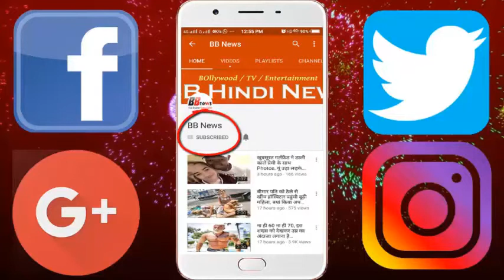2000 करोड़ के घोटाले में फंसे शिल्पा शेट्टी के पति...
2000 करोड़ के घोटाले में फंसे शिल्पा शेट्टी के पति...

Actress Shilpa Shetty's Husband and Businessman Raj Kundra have once again got into trouble. After the name came into IPL betting, the name of the name has now also appeared in the Bitcoin scam. Enforcement Directorate (ED) sent summons to Kundra in this case. Raj went to Mumbai to register his statement in the ED office in Mumbai on Tuesday.
A senior ED official said that Kundra is involved in this scam, or he is only an investor, nothing can be said right now. The right thing will come out only after inquiring from them. The names of Celebs have also been revealed in the investigation of the Pune Police and Enforcement Directorate. In the past, the main accused Amit Bhardwaj was arrested from Pune. Amit has created a website named Gatbitakkowin.com and has lactated nearly 8000 people. The amount of this scam was pegged at Rs.2000 crores.

BB NEWS!!